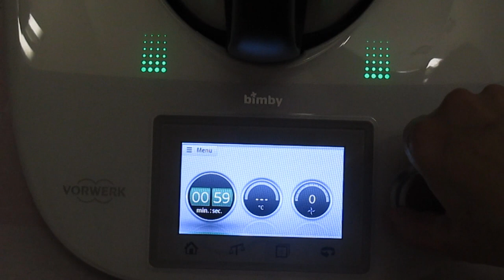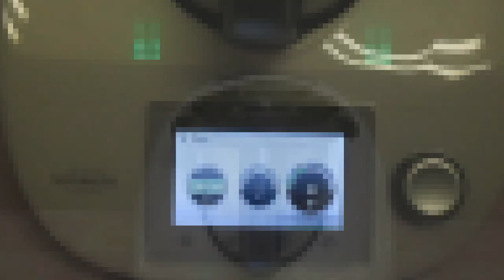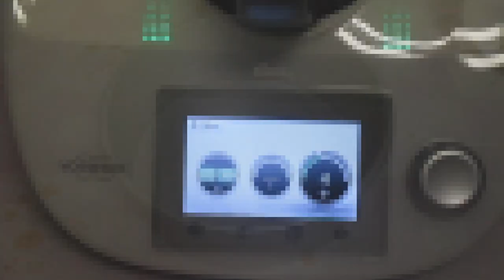Torta Girella -bimby tm5- Giusy 66.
Per l'impasto al Cacao:
-300 gr. di farina 0
-200 gr. di zucchero di canna
-4 uova
-50 gr. di cacao amaro in polvere
-100 gr. di olio di semi di girasole
-150 gr. di bevanda di soia al cacao
-1 bustina di lievito per dolci (16 gr.)
3 gocce di essenza pandoro o essenza vaniglia

Spero che il video vi sia stato utile. Ciaooo !